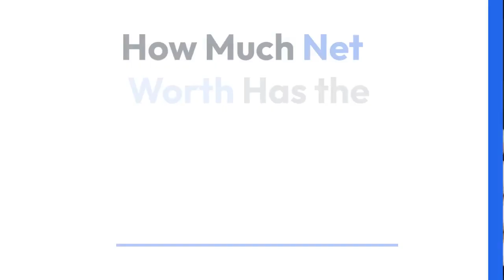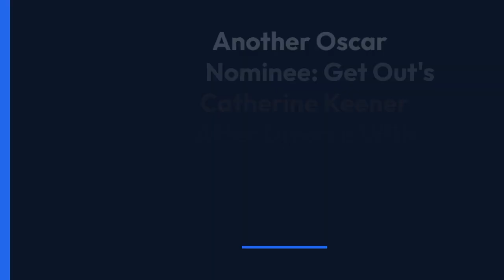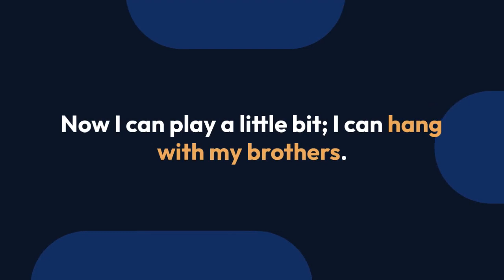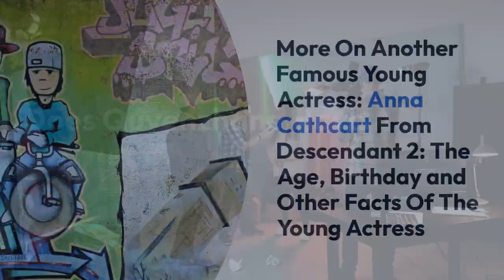How Much Net Worth Has the Oscar Nominee Quvenzhané Wallis Amassed?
In the industry where nothing comes easy, actress Quvenzhane Wallis knocked it out of the park with her astonishingly successful career bagging a hefty net worth at a young age.

Having stepped into the entertainment industry merely at the age of seven, her success echos through her excellent portrayal in several films. Not to mention her gazillion prestigious awards and nominations make her a significant attention grabber in the industry.

Black Reel Award for Best Actress, Austin Film Critics Associated for Breakthrough Artist Award, Academy Award for Best Actress, Chicago Film Critics Association Award for the Most Promising Performer, and the list goes on and on and on.

And to top it all, she has set the record as the youngest nominee for Oscar for Best Actress at the age of nine. However, mentioning all the accolades she received throughout her brilliant career will probably make this article pages long.

If you are still wondering about the titles mentioned above, those are awards earned by the young talent Quvenzhane.